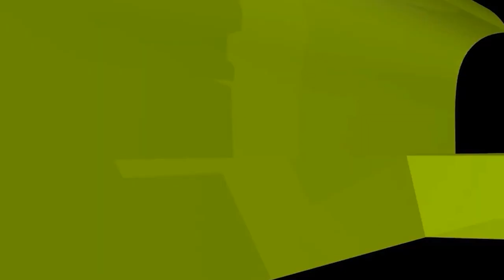শায়খের বড় ভক্ত কিন্তু নামাজ পড়ে না, তাকে যে উপদেশ দিলেন শায়খ আহমাদুল্লাহ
শায়খের বড় ভক্ত কিন্তু নামাজ পড়ে না, তাকে যে উপদেশ দিলেন শায়খ আহমাদুল্লাহ! new waz II waj II Sheikh ahmadullah